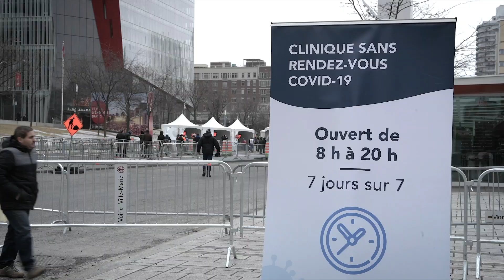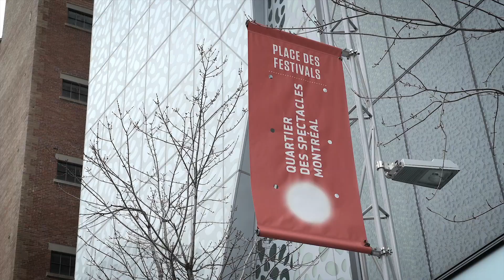Montréal COVID-19 - clinique de dépistage. Ville fantôme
Empty Montreal and Walking clinic for COVID-19